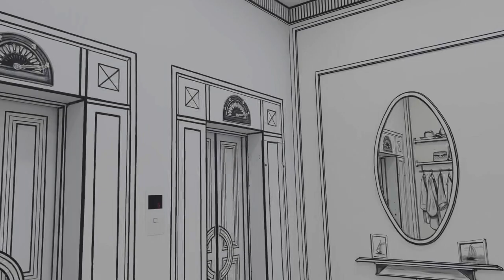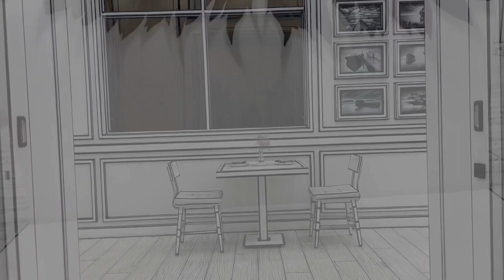First Heart’s Day Together 2022 | Imagine Lounge Alkhobar | KSA Travel